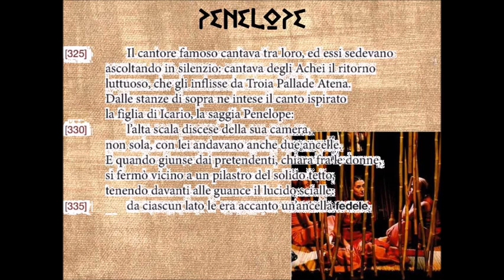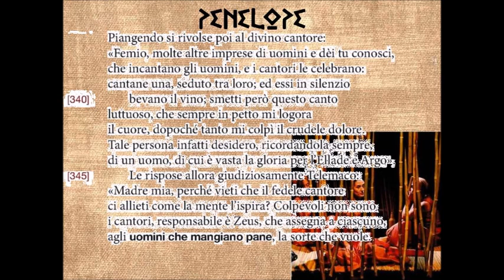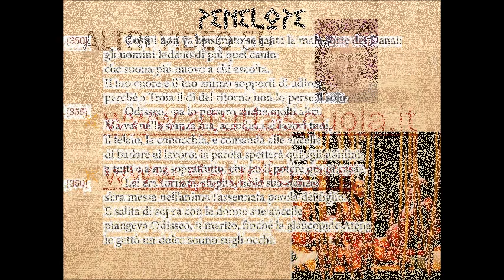Penelope, Odissea, I, vv. 325-349